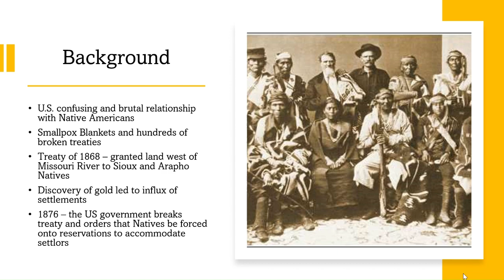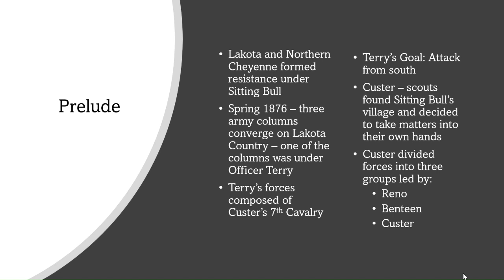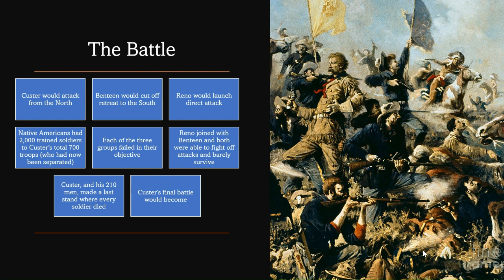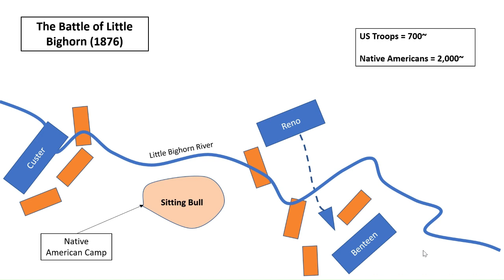Little Big Horn (1876 AD)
In this video, I will explore the Battle of Little Bighorn that occurred in Montana near the Little Bighorn River. It is most infamously known as Custer's Last Stand, as he and his 210 contingent was killed to the last man. Custer made a blunder in deciding to attack a fortified encampment of Sioux and Cheyenne under the leadership if Sitting Bull. This battle marked the pinnacle of Native American resistance against the United States.

References:
Encyclopedia Britannica. "Battle of Little Bighorn." Jan. 05, 2023. Accessed Apr. 9, 2023.

The fair use of a copyrighted work, including such use by reproduction in copies or phonorecords or by any other means specified by that section, for purposes such as criticism, comment, news reporting, teaching (including multiple copies for classroom use), scholarship, or research, is not an infringement of copyright. In determining whether the use made of a work in any particular case is a fair use the factors to be considered shall include: (1) the purpose and character of the use, including whether such use is of a commercial nature or is for nonprofit educational purposes; (2) the nature of the copyrighted work; (3) the amount and substantiality of the portion used in relation to the copyrighted work as a whole; and (4) the effect of the use upon the potential market for or value of the copyrighted work.

It would be a great help and keep you notified of new content. :)